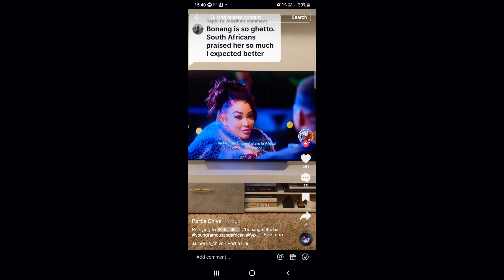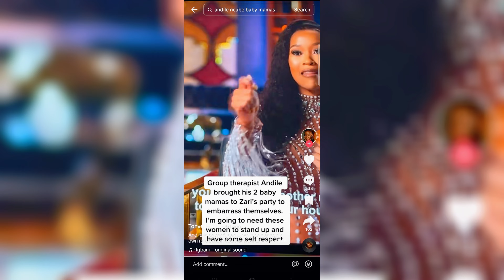Young, Famous and African S2: A SHADY REVIEW || South African Youtuber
Hey guys today I'm going to be trying something new. this is my review on the latest season of Young Famous and African. Hope you enjoy the video, peace and love